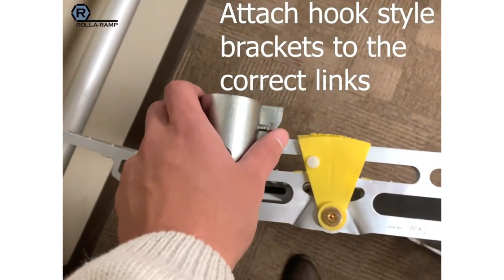Roll-A-Ramp | How To Attach Handrail Hook Brackets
Learn how to attach the handrail hook bracket onto your Roll-A-Ramp system.